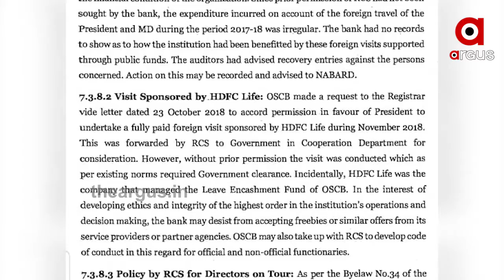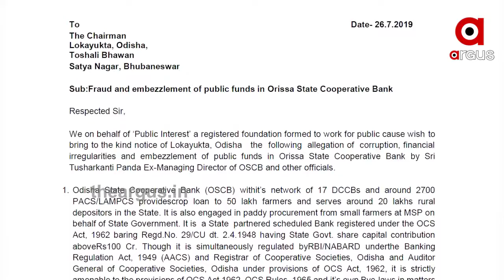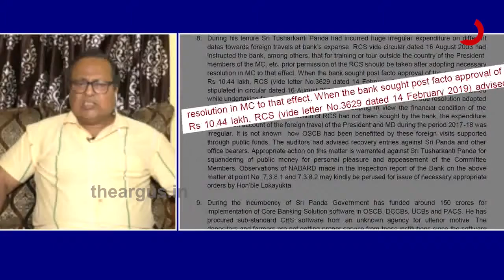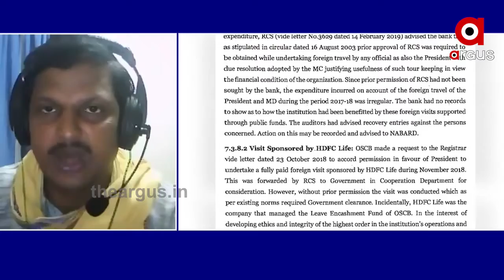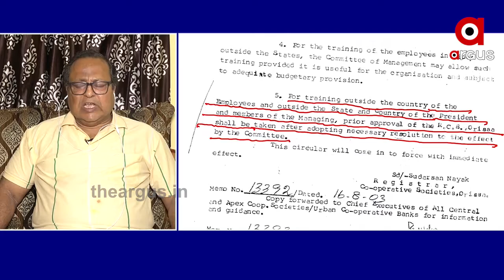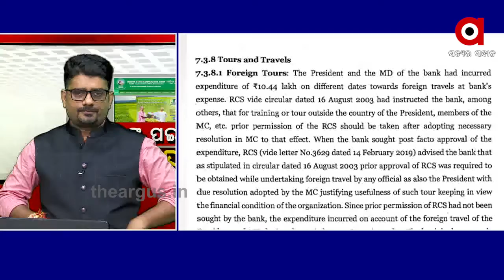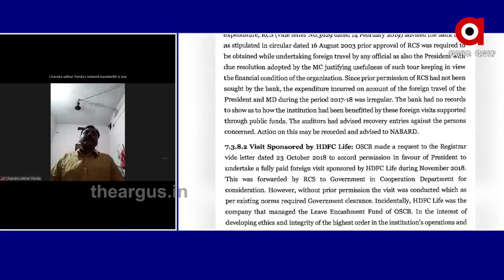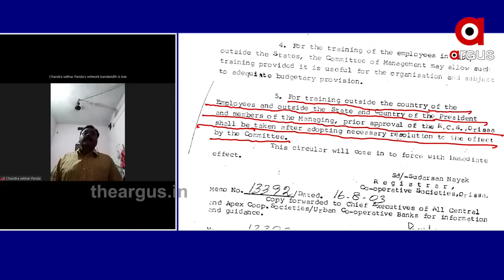ଚାଷୀଙ୍କ ଟଙ୍କାରେ ବାବୁଙ୍କ ବିଦେଶ ସଉକ୍...